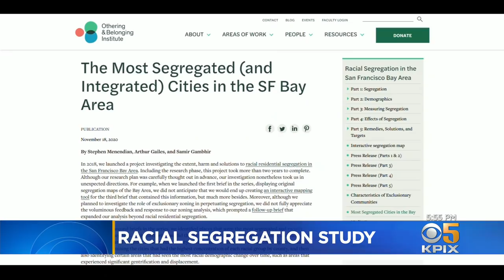Study: Marin County Home To Many Of Most Segregated Cities In Bay Area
A study out of the University of California at Berkeley, reveals that 6 of the 10 most segregated cities in the Bay Area are in Marin County. John Ramos explains.